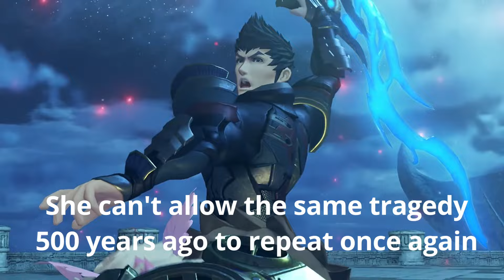The Truth of Elysium | Rex's Hope & Amalthus' Despair: Analyzing Xenoblade 2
All Chapters:
00:00 Elysium & The Aegises
02:21 Seeing life slip away from you
04:20 A salvager's optimism
06:54 Is this even salvation?
08:51 Myhtra's doubt
11:27 The reason Mythra woke up
15:27 Malos' lack of foresight | It amuses me
19:50  Individualism vs Collectivism
21:16 The Will to Protect Destroys
23:31 What breaks Myhtra's heart
27:40 Albert Camus & The Purpose of Life
35:51 Malos' Despair Explained

In this Xenoblade Chronicles 2 analysis, we'll analyze the Aegises, Elysium, existentialism, the purpose of hope and despair.